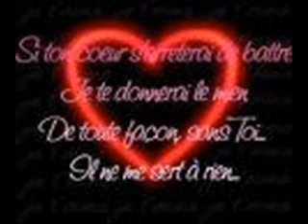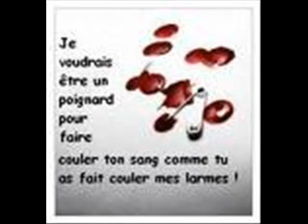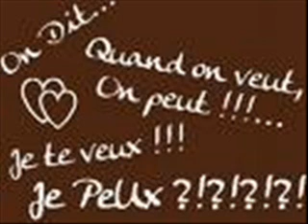coeur brisée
pour toi qui me fait encore souffrir